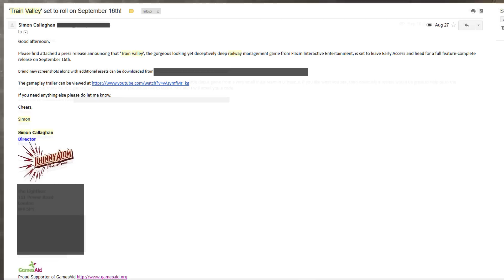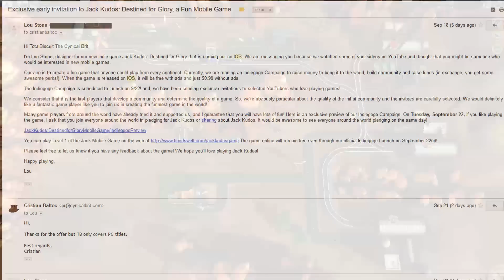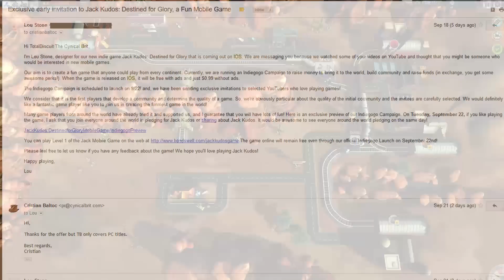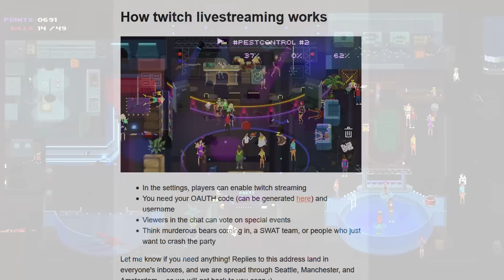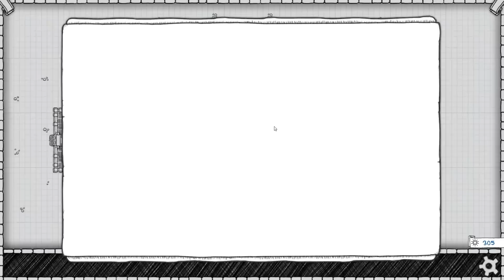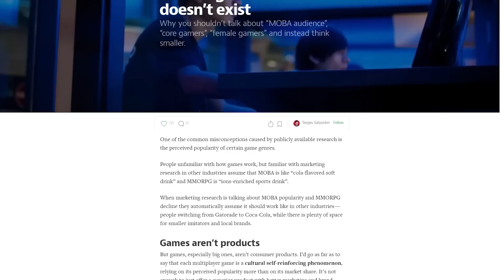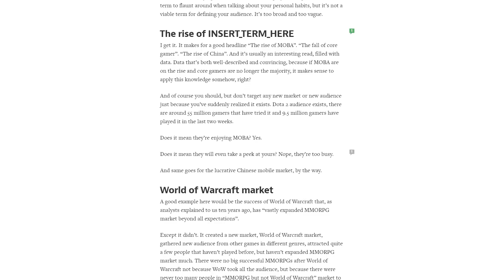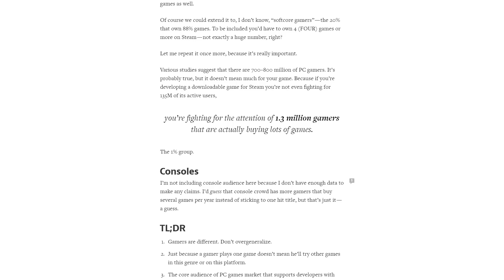I will now talk about how games get featured on my channel for just over 45 minutes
TotalBiscuit brings you a discussion video on how games get picked for coverage and some tips on how to approach content creators as a developer.